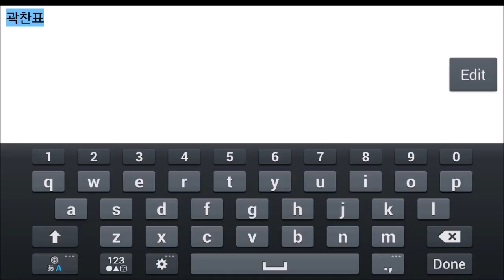Edge of Heroes 영웅본색 Gameplay IOS / Android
영웅본색 -  Edge of Heroes by PangGame (IOS/Android)
★2015년 최고의 액션 느와르RPG가 펼쳐진다!★
◆영웅본색 : 액션 느와르 RPG◆
▶ 게임특징

1. 개성 넘치는 영웅군단!
- 40여종이 넘는 다양한 무기와 스킬을 사용하는 영웅들이 함께 합니다!
나만의 팀을 만들어 경쟁에 참여하세요!

2. 5명의 영웅이 함께하는 파티 액션 RPG
- 1인 영웅 게임의 시대는 갔습니다.
이제 5명의 풀3D 호쾌한 자동액션을 경험해보세요!

3. 영웅간의 대격돌! PVP랭킹전!
- 내 팀은 과연 우월할까요? 자 이제 도전해보세요!
수만명의 유저와 경쟁하는 PvP랭킹전!

4. 초강력 보스대전!
- 보스도 보스 나름입니다!
일반던전, 정예던전에 이어 영수보스까지 초강력 보스몬스터를 잡는
희열을 드디어 모바일에서 느낄 수 있습니다!

DOWNLOAD